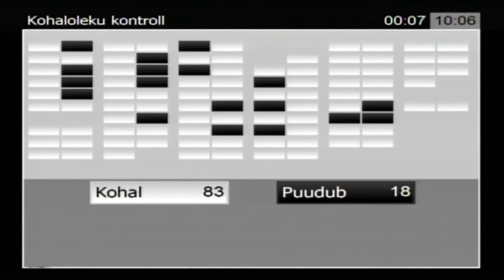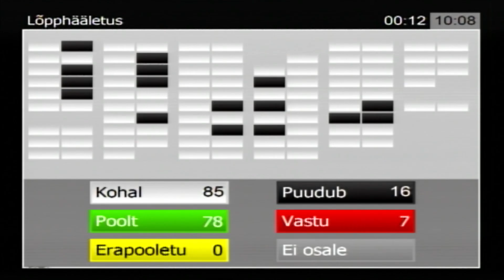Riigikogu istung, 21. detsember 2017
Riigikogu võttis 78 poolthäälega vastu seaduse, mis muudab Maa-ameti infosüsteemide haldamise korda. Maa-amet annab sellega info- ja kommunikatsioonitehnoloogia (IKT) valdkonnaga seotud ülesanded üle Keskkonnaministeeriumi Infotehnoloogiakeskusele (KEMIT).

Valitsuse algatatud maakatastriseaduse, maapõueseaduse ja ruumiandmete seaduse muutmise seaduse (533 SE) eesmärk on tõsta Keskkonnaministeeriumi valitsemisala siseselt IKT haldamise ja arendamise efektiivust ning infosüsteemide turvalisust.

Maa-ameti sisuteenused tuginevad 90 protsenti infotehnoloogial. Selleks, et riiklikult tähtsate infosüsteemide töötamine ja arendamine oleks tagatud ega tekiks õigusselgusetust tööülesannete ja vastutuse jaotuses Maa-ameti ja KEMIT-i vahel, oli vaja sätestada võimalikult täpselt kummagi asutuse pädevus infosüsteemide pidamisel. IKT teenuste koondamine valitsemisala ühe asutuse alla, kelle ülesandeks on kogu ministeeriumi valitsemisala asutuste infosüsteemide arendamine ja haldamine, aitab vähendada teenuste osutamisel dubleerimist ja sellest tulenevat ebaefektiivsust.